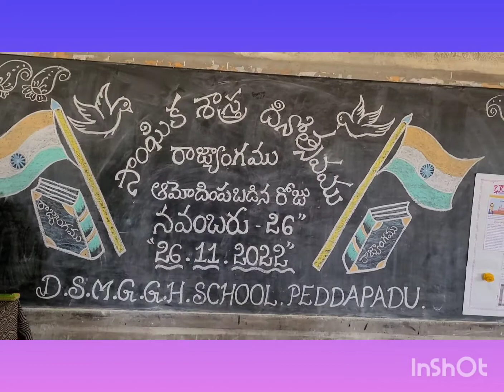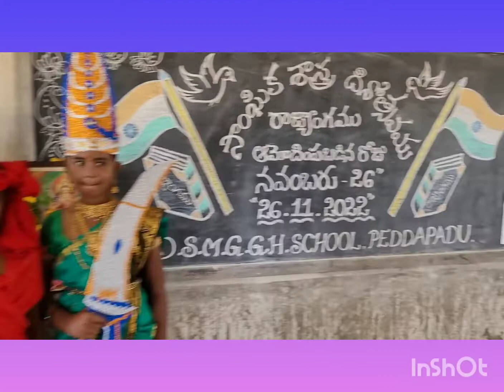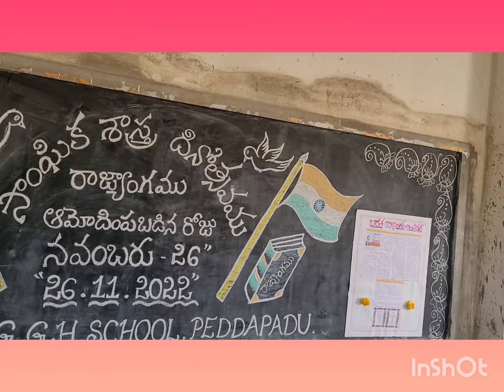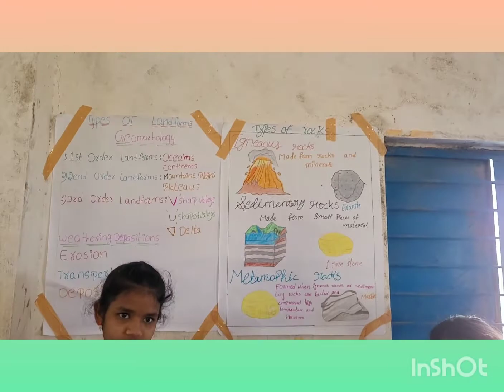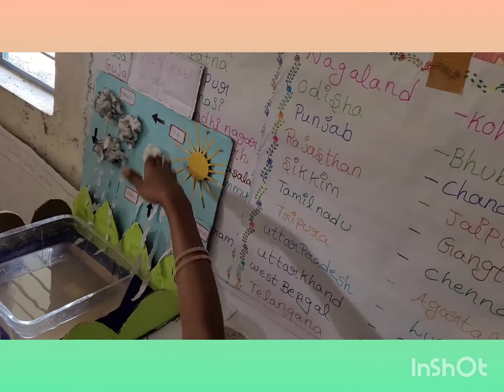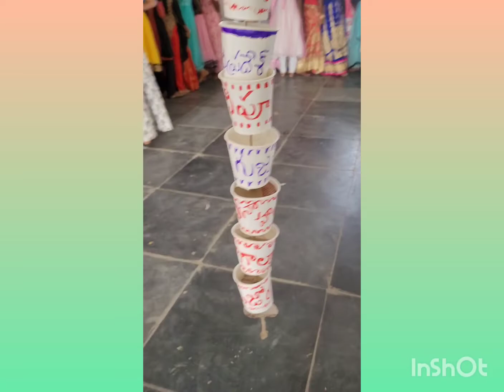🇮🇳 INDIAN CONSTITUTION DAY 26/11/2022@ DSM GGHS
celebrations # social day# # exhibition